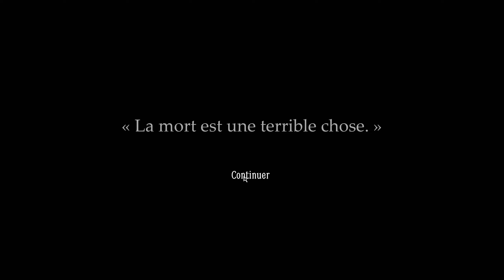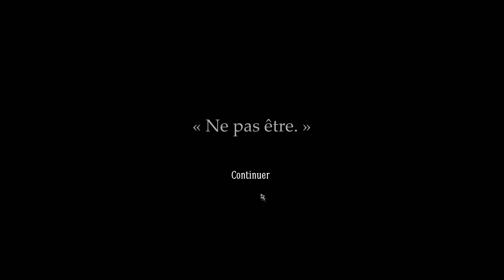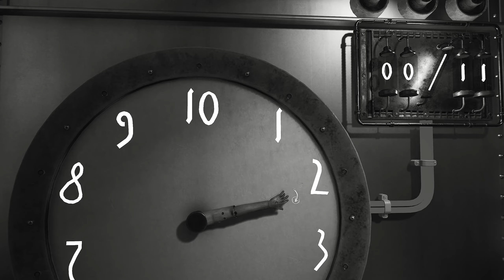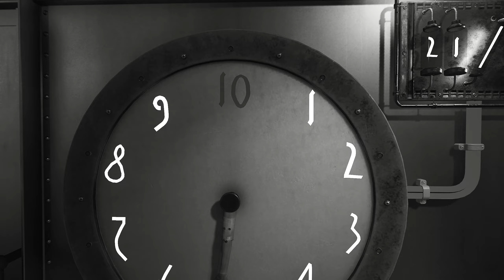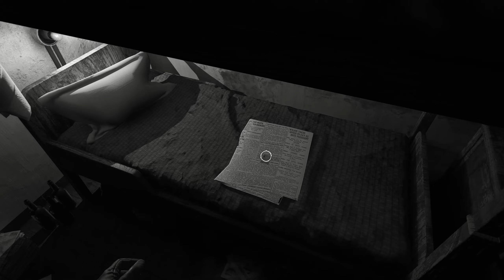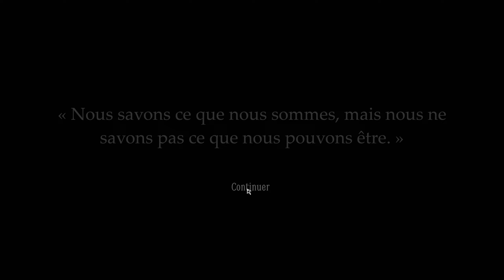LAYERS OF FEAR - #12 - Histoire De L'interprète - La Traque